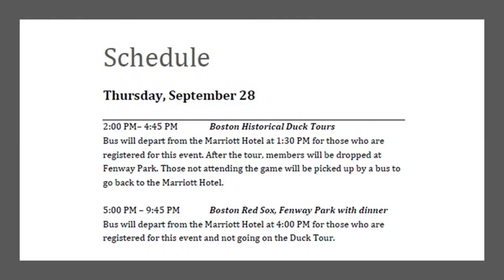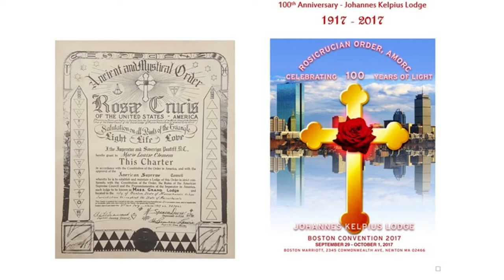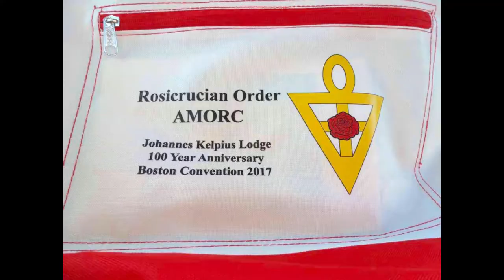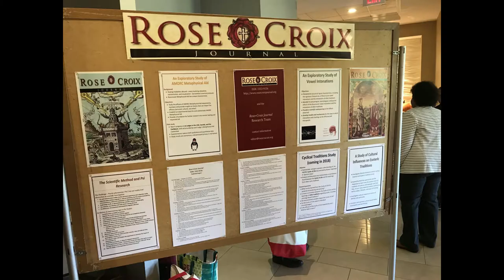Convention Pictures - 100th Anniversary Johannes Kelpius Lodge AMORC